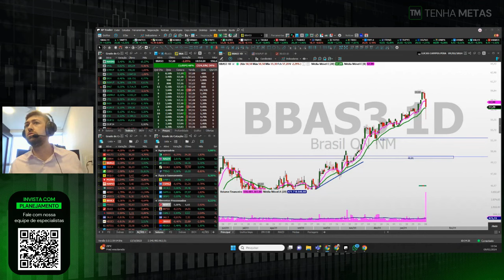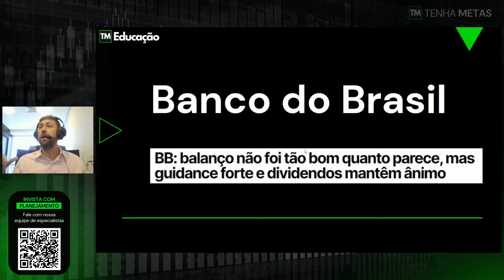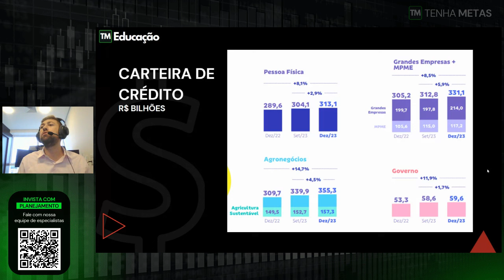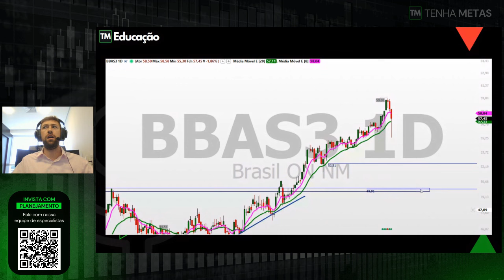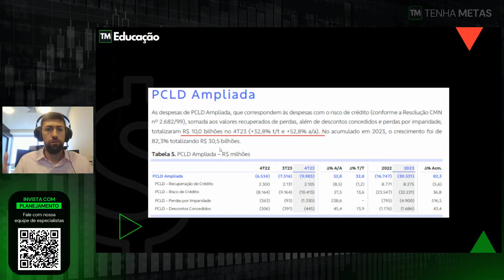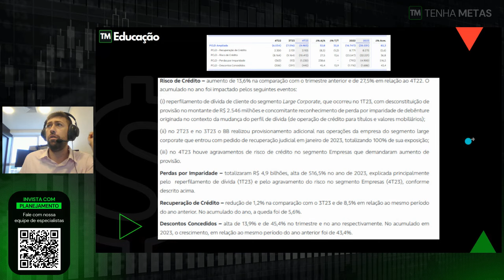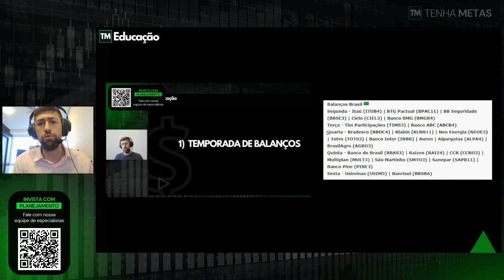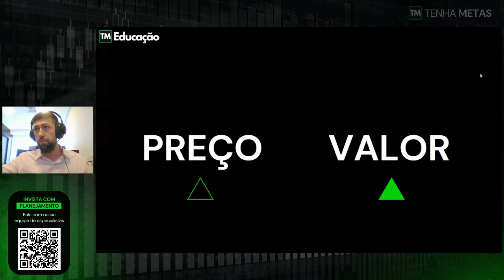RESULTADO BANCO DO BRASIL | BBAS3 EM QUEDA APÓS LUCRO DE R$9 BILHÕES E DIVIDENDOS DE 10% PARA 2024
Lucro de R$9 Bilhões de reais, este foi o Lucro do Banco do Brasil que também anunciou um dividendos de R$2,4 Bilhões. Mas as ações estão em queda após o dia de divulgação. O que justifica?

O que aconteceu? Quais são os detalhes? O que esperar? É uma oportunidade? Buscamos responder todas as dúvidas sobre o assunto BBAS3...

00:00 O dia do Banco do Brasil!
01:07 As semelhanças nos balanços dos Bancões
02:25 Os números do Banco do Brasil
06:30 As carteiras de crédito do BBAS
07:01 O que o gráfico da BBAS3 tem de oportunidade?
08:17 O que está acontecendo com BBAS que desanima o mercado
10:24 O movimento era esperado!
12:17 É momento de investir em Banco do Brasil?
13:17 Como investir na Bolsa de Valores

Se você ainda não recebe nossa AGENDA TM no seu e-mail de forma gratuita, acesse

Nosso objetivo NÃO É TRAZER RECOMENDAÇÕES. Não entenda este conteúdo como recomendação, e sim como um estudo sobre a empresa

Mas e aí, O VÍDEO FOI ÚTIL PARA VOCÊ?